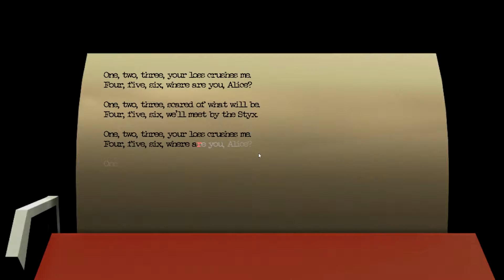Californium - THE WEIRDEST GAME IVE EVER PLAYED!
Californium is a radioactive metallic chemical element with symbol Cf and atomic number 98. The element was first made in 1950 at the University of California Radiation Laboratory in Berkeley, by bombarding curium with alpha particles

My Intagram... :|
My Vine... :|
My Google+... :|